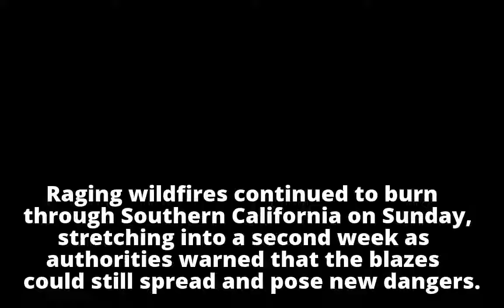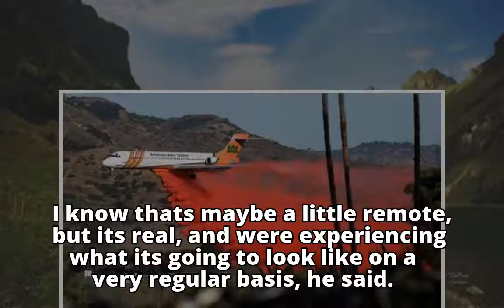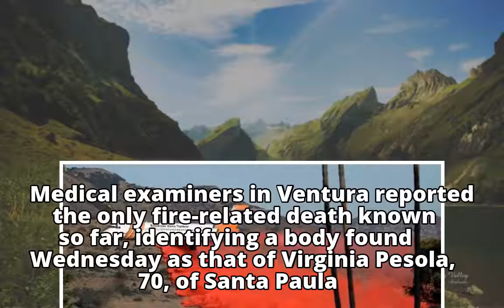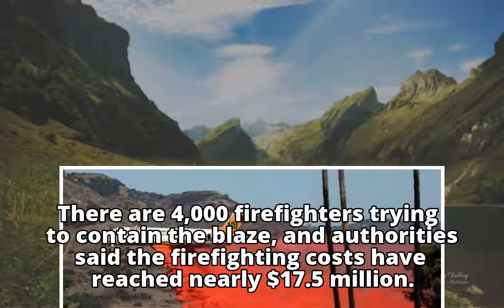California fires rage into second week as massive blazes are 'expected to spread'